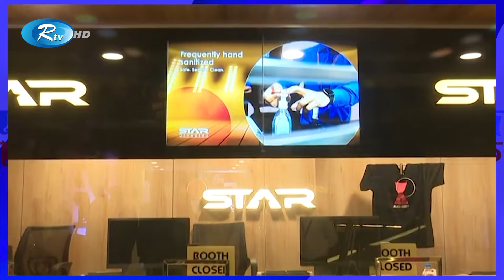স্টার সিনেপ্লেক্স নিয়ে নির্মাতাদের বিস্তর অভিযোগ | Star Cineplex | Rtv News